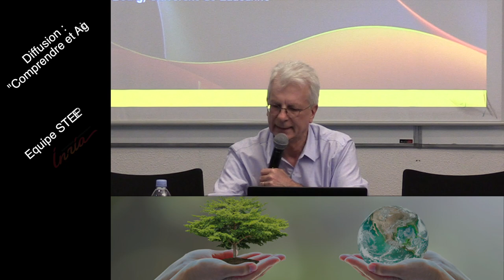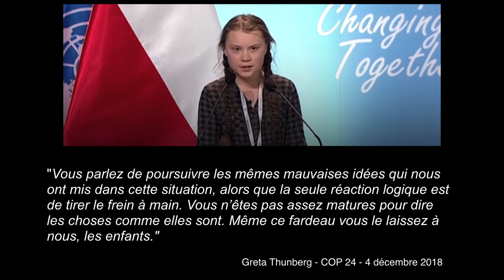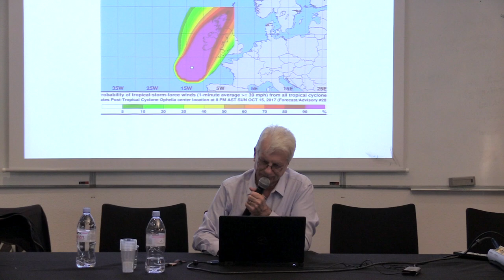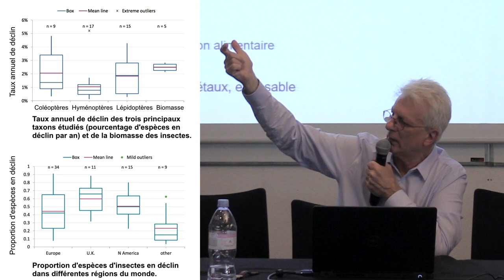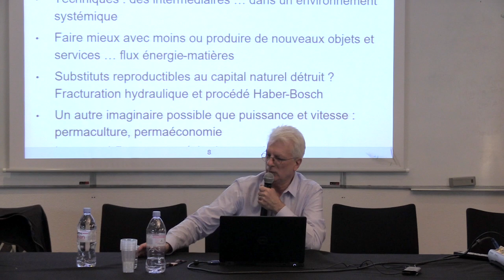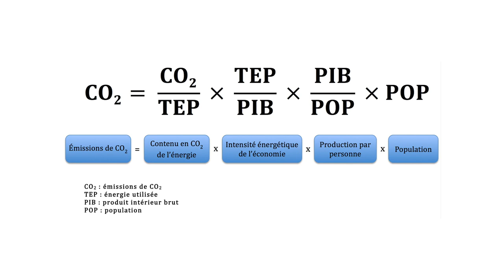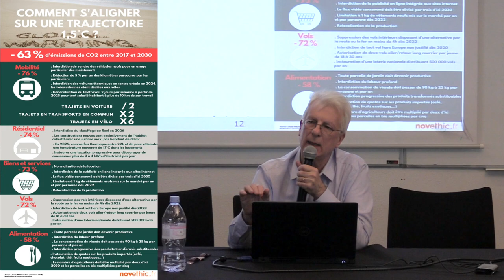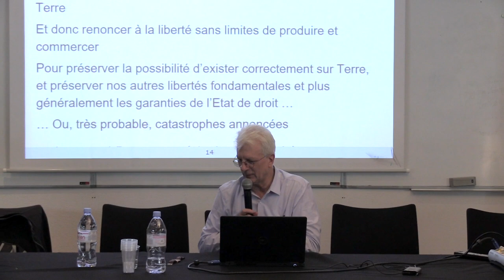Dominique Bourg - Transition VERSUS Retour au tragique ?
Conférence de Dominique Bourg donnée le 2 mai 2019 aux "Journées interdisciplinaires de Grenoble" sur les « transitions et questions d’échelles » organisée par l'UGA.
Montage et diffusion en collaboration avec l'équipe STEEP et le cycle de conférences "Comprendre et Agir".

Prochaines vidéos mise en ligne :
  - Le risque de black-out électrique est-il réel ? -- Grégoire chambaz [en cours de montage]
  - Matières premières et énergie à l’échelle mondiale dans le contexte de la transition énergétique​  -- Olivier Vidal [en cours de montage]
  - Quand les blancs voulurent conserver la planète. Une histoire du géopouvoir, 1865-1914 -- Christophe Bonneuil [ jeudi 13 juin 2019 ]

Quelques références :
- "A good life for all within planetary boundaries" de Daniel W. O'Neill, Andrew L. Fanning et al.